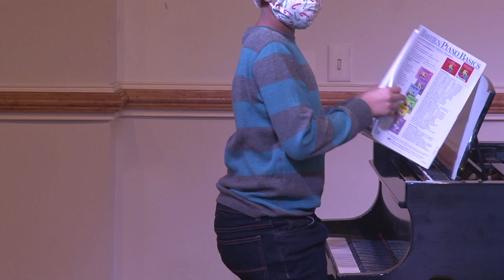Matthew Monteiro "Go The Distance" Bassett Music Studio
Bassett Music Studio Recital, Sunday December 13th, Tampa FL